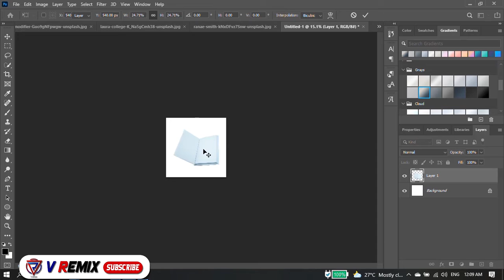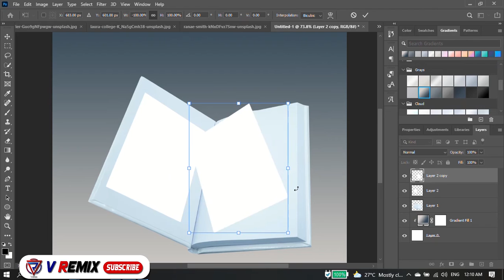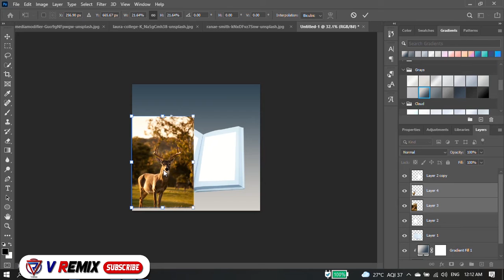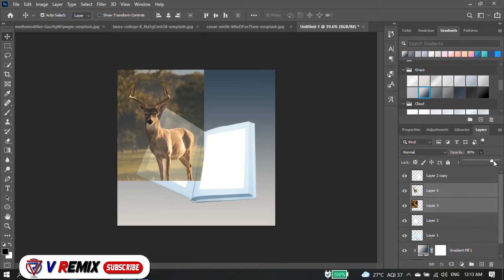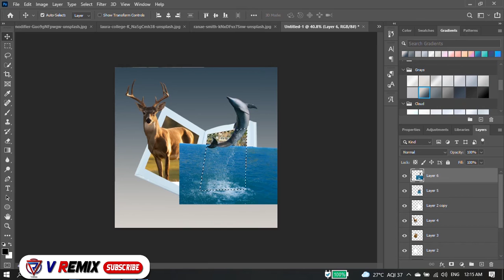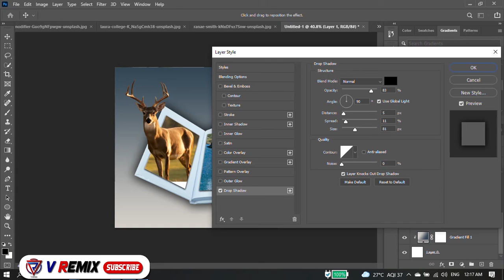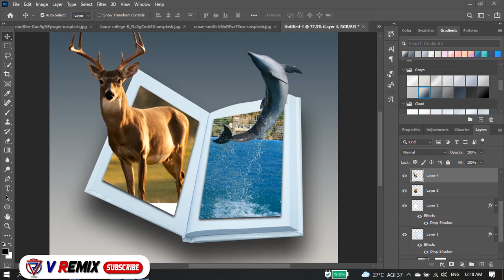3D Pop Out Photo editing in Photoshop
3D Pop Out Photo editing in Photoshop
Thanks for your love and support

V Remix